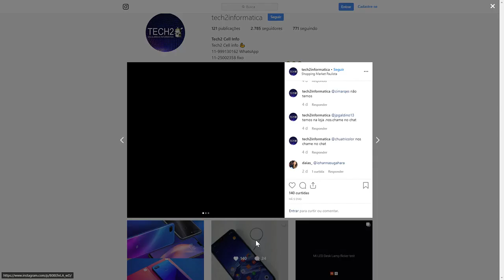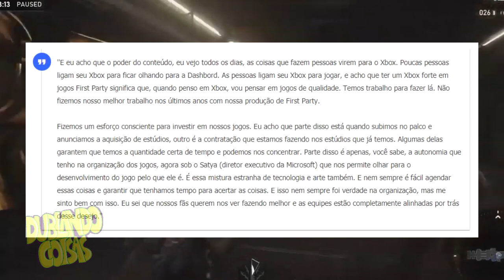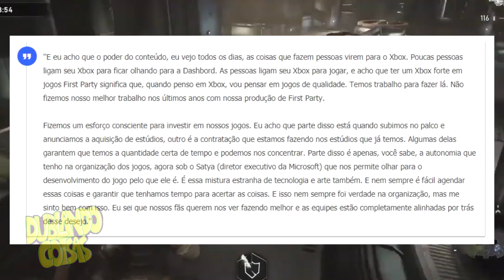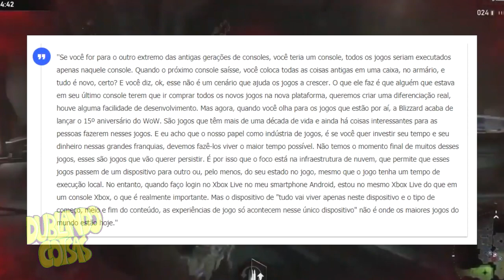Chefe Da Xbox Admite Falhar Nos Exclusivos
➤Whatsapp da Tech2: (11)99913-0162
➤Meu PC:
AMD Ryzen5 1600X
GTX 1080Ti
16GB de Ram

➤INSTAGRAM »  @dublandocoisas